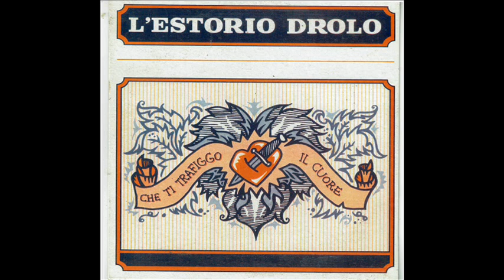06 L'estorio drolo Countrodanso e balèt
"Che ti trafiggo il cuore" è il secondo album de L'estorio drolo. Uscito nel 2003, contiene un viaggio tra esperienze molto diverse tra loro, con escursione tra impegno politico (Pietà l'è morta, Il partigiano,  Quei briganti neri), canti del lavoro (Lunedì dei parrucchieri, Pelo lungo di Soffiano) e tradizioni (Fije da marié, Countrodanso e balet), con uno sconfinamento addirittura nelle realtà del Sud Italia con 'U friddu e la messa in musica di una poesia del grande Tonino Guerra (i scarabocc). Un disco complesso nell'insieme, ma assolutamente gradevole all'ascolto, grazie all'abilità musicale del gruppo. E non lasciatevi spaventare dal lungo silenzio che accompagna l'ultimo brano. La vostra pazienza sarà ben ricompensata! Buon ascolto!